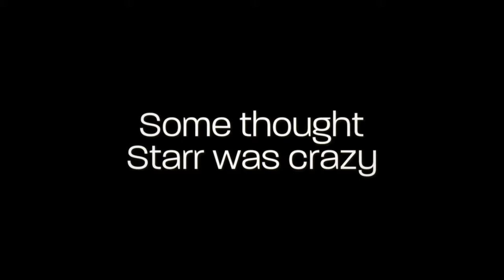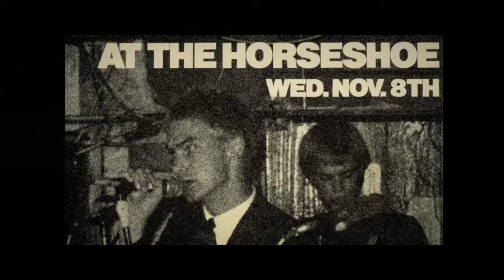The Legendary Horseshoe Tavern A Complete History book trailer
A trailer for the book: The legendary Horseshoe Tavern: A Complete History, set for publication September 23, via Dundurn Press. The book chronicles “the Birthplace of Canadian Rock,” and coincides with the storied tavern's seventieth anniversary.

Like the Queen Street strip that has been its home for seven decades, the Horseshoe Tavern continues to evolve. It remains as relevant today as it did when Jack Starr founded the country club on the site of a former blacksmith shop. From country and rockabilly to rock ‘n’ roll, punk, alt/country, and back to roots music, the venerable live music venue has evolved with the times and trends — always keeping pace with the music.

Over its seventy-year history, the Horseshoe has seen a flood of talent pass through. From Willie Nelson to Loretta Lynn, Stompin’ Tom Connors to the Band, and Bryan Adams to the Tragically Hip, the Horseshoe has attracted premier acts from all eras of music. In The Legendary Horseshoe Tavern, David McPherson captures the turbulent life of the bar, and of Canadian rock.